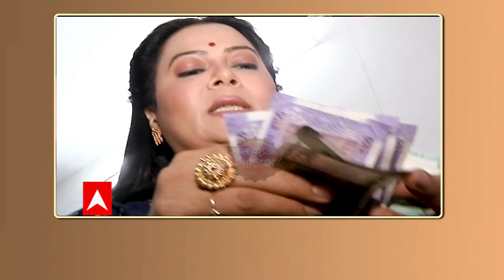Women star-cast of Imlie reveal all about their 'saving secrets'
The women celebrities who have been a part of the show Imlie have revealed various ways of saving money for the rainy days. On Women's Day, take a look at the special report from the sets of Imlie.